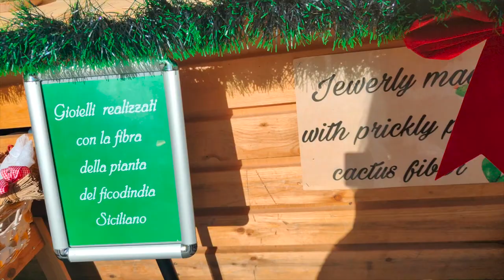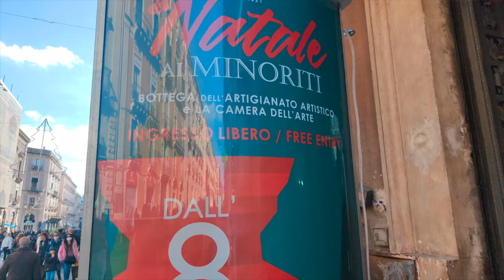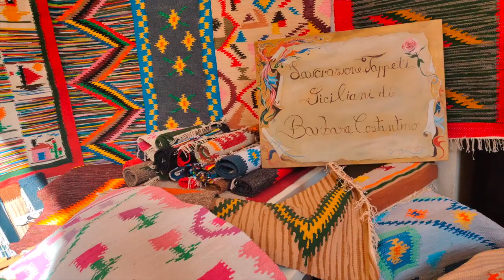Christmas Market SICILIAN made products, Catania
Come for a stroll through the Christmas Market in Catania. The handmade artisan products are stunning. Plus there are lots of the flavors of Sicily to sample. You may also enjoy this video Christmas in Rome
Watch as  a woman demonstrate carpet making the ancient way, a family craft  that has been in her family for centuries in Catania. We also get a great view of Catania from the roof of one of the restaurants. From Christmas ornaments, foods and  great gifts for anyone this market  is a winner in Catania, Sicily.